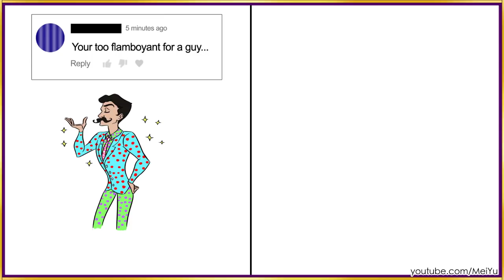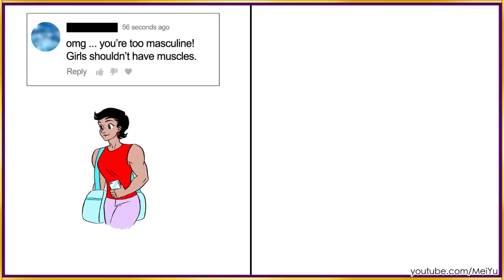Us vs Haters - New Comic Video Book | Mei Yu - HD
What if we changed for our haters? An inspiring comic video book based on my experiences! Hate comments my friends and I have received, and how we handled them.

What have you experienced? Comment and share :) Thanks for supporting each other!

Watch art challenges, drawing challenge ideas, online art lessons, how to draw beautiful anime manga videos, funny cartoon shows, and more on my channel.

❤️ Learn more from Mei Yu's Apps & eBooks ❤️

* Buy the art tools Mei Yu uses! *